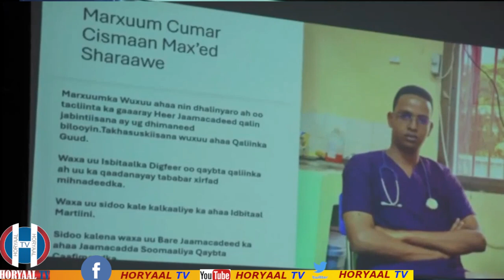Muuqaal naxdin leh sida loo dilay Cumar Sharlaawe